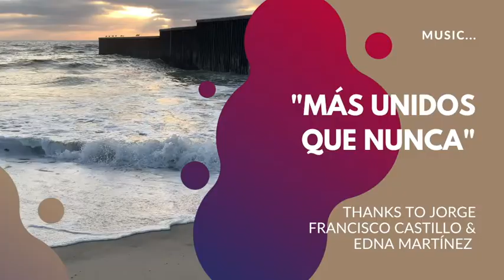Las Noticias from the Border with Josephine Talamantez & Andy Carey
𝐓𝐇𝐄 𝐈𝐌𝐏𝐎𝐑𝐓𝐀𝐍𝐂𝐄 𝐎𝐅 𝐏𝐋𝐀𝐂𝐄
𝐖𝐡𝐲 𝐝𝐨 𝐩𝐞𝐨𝐩𝐥𝐞 𝐥𝐨𝐯𝐞 𝐭𝐡𝐞 𝐛𝐨𝐫𝐝𝐞𝐫 𝐫𝐞𝐠𝐢𝐨𝐧?
𝐓𝐡𝐢𝐬 𝐰𝐞𝐞𝐤 𝐚𝐭 𝐋𝐀𝐒 𝐍𝐎𝐓𝐈𝐂𝐈𝐀𝐒 𝐅𝐑𝐎𝐌 𝐓𝐇𝐄 𝐁𝐎𝐑𝐃𝐄𝐑!
We had a blast speaking with 𝗝𝗼𝘀𝗲𝗽𝗵𝗶𝗻𝗲 𝗧𝗮𝗹𝗮𝗺𝗮𝗻𝘁𝗲𝘇 and 𝗔𝗻𝗱𝘆 𝗖𝗮𝗿𝗲𝘆 on Tuesday, October 13.
Our two guests have very different personal histories, but we see in both a profound love and appreciation of the borderlands. What's to love about the US-Mexico border region?

𝐉𝐨𝐬𝐞𝐩𝐡𝐢𝐧𝐞 "𝐉𝐨𝐬𝐢𝐞" 𝐓𝐚𝐥𝐚𝐦𝐚𝐧𝐭𝐞𝐳 is a historian from San Diego, California. She co-founded Chicano Park in 1970 and helped develop it into a cultural National Historic Landmark containing the largest collection of artistic murals in the United States. Talamantez was also the Chief of Programs for the California Arts Council, served as the director of the Centro Cultural de la Raza, and was on the board of the National Association of Latino Arts and Culture.

𝐀𝐧𝐝𝐲 𝐂𝐚𝐫𝐞𝐲 is Executive Director of the U.S.-Mexico Border Philanthropy Partnership. Additionally he is an Adjunct Faculty member at the University of San Diego teaching post graduate courses on International nonprofit management. He serves in many civic capacities including, the U.S. Environmental Protection Agency’s National Advisory Committee, Independent Districting Commission in Escondido, CA., and on the Advisory Board of St. Mary Catholic School in Escondido. In 2018 Mexico’s Ministry of Foreign Relations presented Andy with the Ohtli Award.